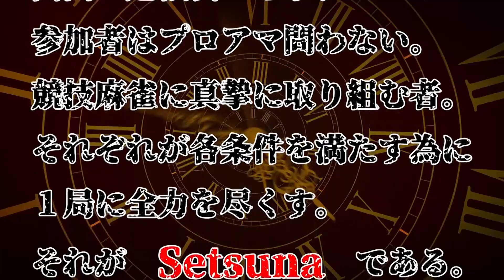【麻雀】刹那 関西勉強会 vol.4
刹那　Setsunaとは？

関西で競技麻雀を真摯に取り組むメンバーによる勉強会です。
プロアマ問わずに集まったメンバーで検討をいたします。

【システム】
大会の準決勝想定。
時間制限がきてこの局が最終局　という設定です。

各自事前に引いたプレートの条件クリアを目指します。
※今回は他家のリーチ棒は考慮にいれておりません。

【参加者】
地野　彰信プロ　　麻将連合
関谷　僚プロ　　　最高位戦日本プロ麻雀協会
酒井　一興プロ　　最高位戦日本プロ麻雀協会
牧野　伸彦プロ　　最高位戦日本プロ麻雀協会
原田　翔平プロ　　日本プロ麻雀協会

【配信】
雀サクッTV
【協賛】
株式会社鳳凰